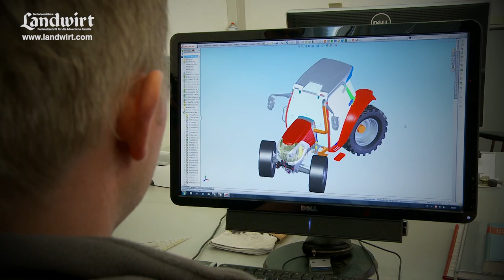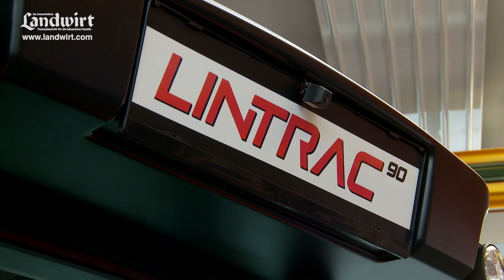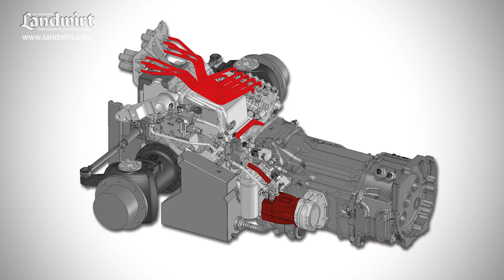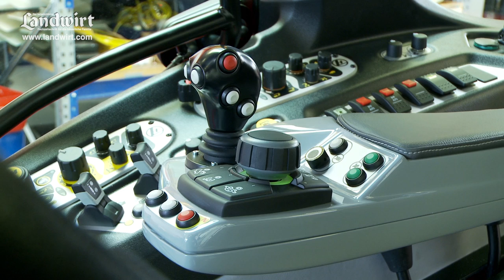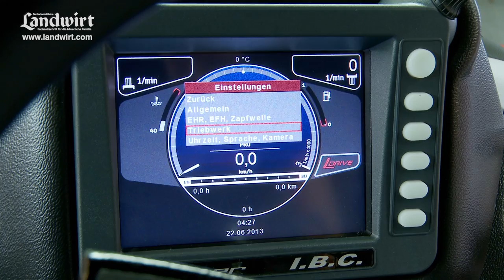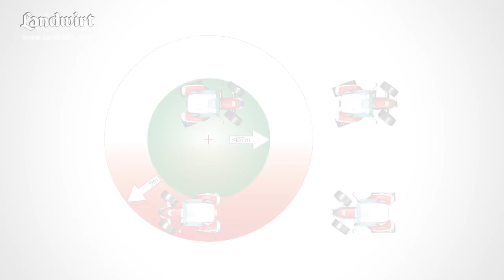Lindner Lintrac | landwirt.com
Zur Werksausstellung 2013 stellt Lindner den Lintrac 90 vor: Ein kompakter Traktor in der 100 PS-Klasse mit stufenlosem Getriebe und Allradlenkung. Kurz vor der offiziellen Präsentation konnten wir das Fahrzeug unter die Lupe nehmen.

Unseren ausführlichen Fahrbericht finden Sie in der LANDWIRT-Ausgabe 22/2013.